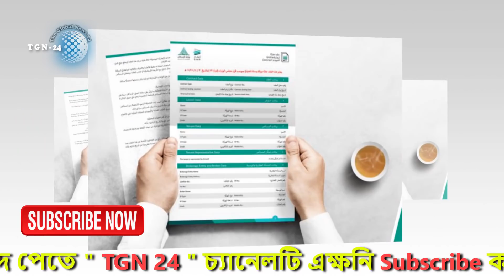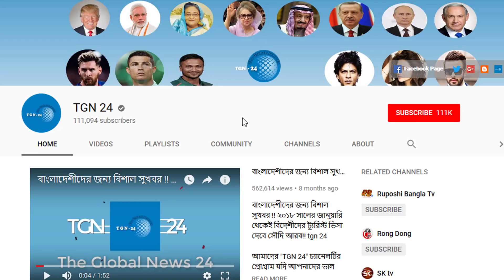সৌদি আরবে ইকামা সংক্রান্ত নতুন আইন জারি। সৌদিতে 2019 সালে আকামা নবায়নের নতুন শর্ত ঘোষণা করা হয়েছে।